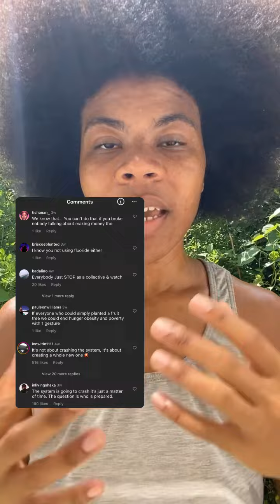crashing the system and preparation for it